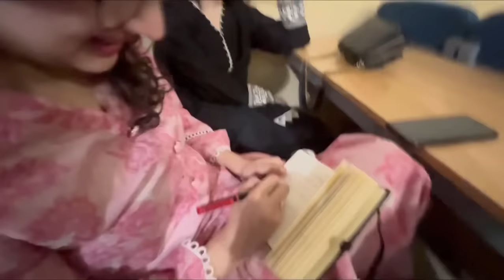Bahria university | Attendance miss hogaye 😫 | Mery pas pistol? 🔫 😨